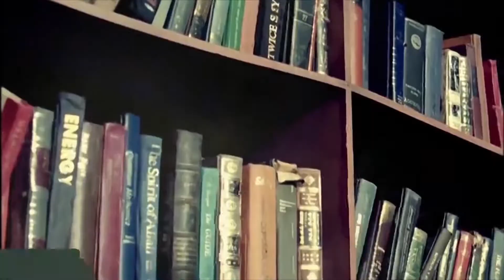BoA - Eat You Up (Official Video) 1080p 60fps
Music video by BoA performing Eat You Up. (C) 2008 SM Entertainment USA